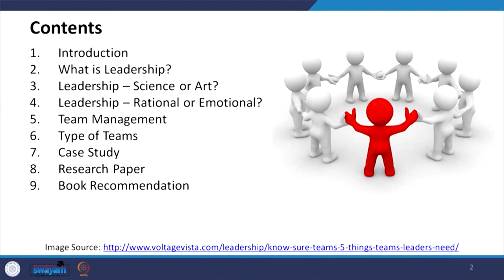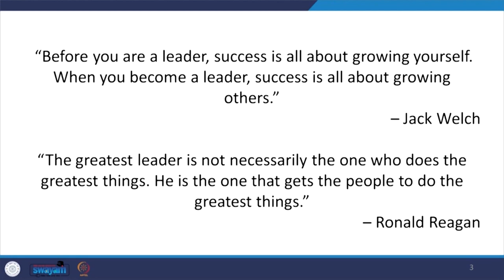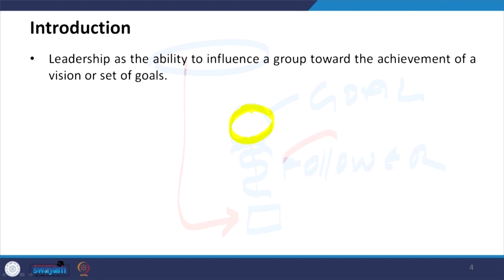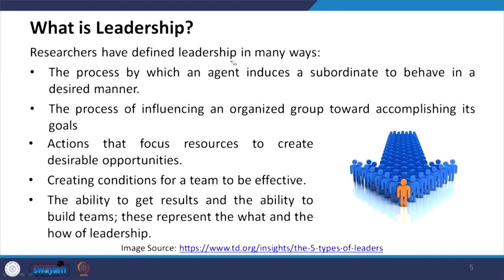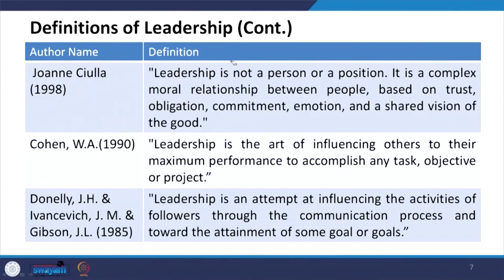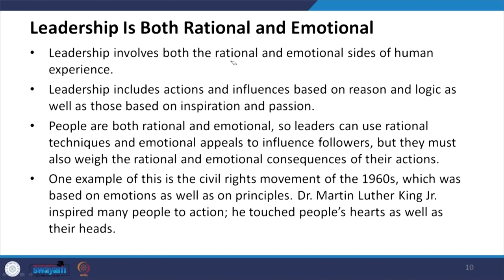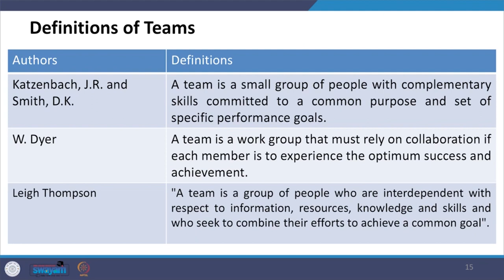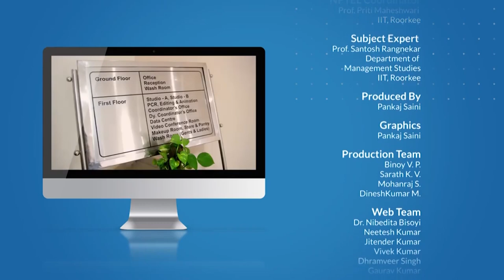Lecture 01: Introduction to Leadership & Team Management